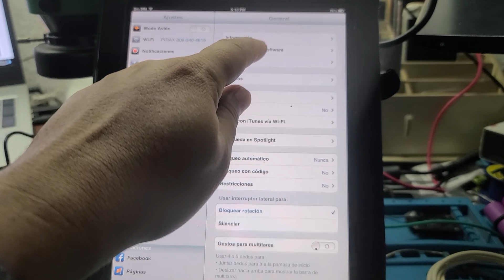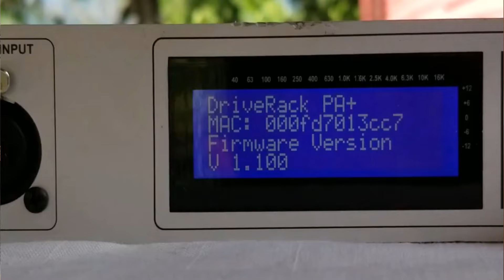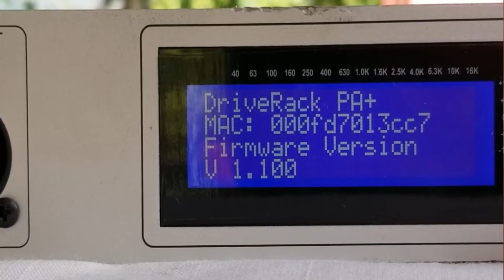😯El Secreto Que Oculta DBX, Y Que pocos SAVENNNN🤔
En este vídeo te muestro y a claro el tema que tienen la compañía dbx, con la desactualizacion de su equipo, para que el usuario migre obligatorio al producto mas reciente lanzado por la compañía.